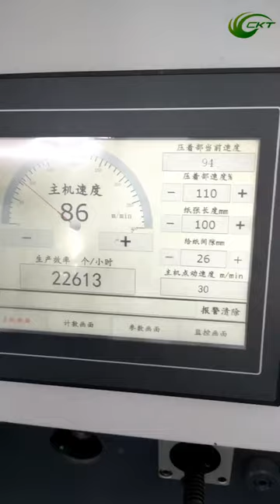iPhone glass screen protector envelope production